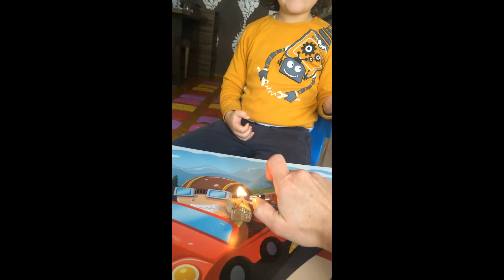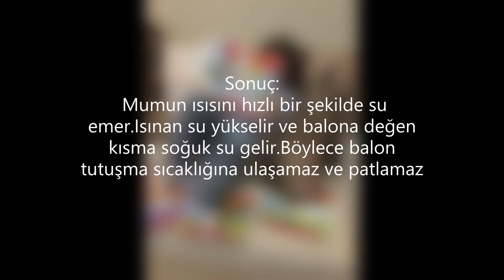Meriç'in Deneyleri: Patlamayan Balon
eğlenceli deneyler